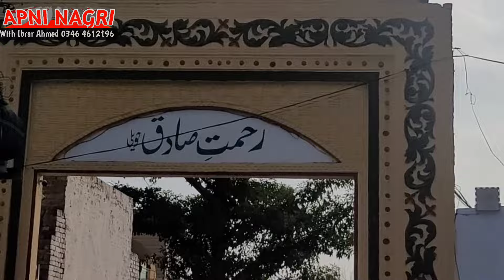Two bridegroom processions from Asar to Dinah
Watch the beautiful video of the wedding ceremony of the two grooms and the two sons of Dina Hajiullah Dutta from Essar
My Name is Ibrar Ahmed
Adress:- Village Essar,Chakswari,District Mirpur Azad Kashmir
And you are watching my YouTube Channel. Apni Nagri. that will bring you sites and sounds of our motherland
as well as any news round.❤️❤️❤️💞
Please make sure you. e Share my channel and don't forget to give me your feedback us it well help
me improve my work further.
[  ] Jazaak Allah thank you so much💝👍🤲